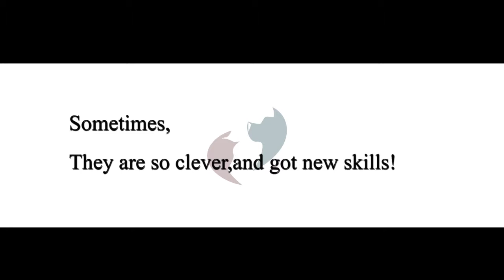Get some new skills - Funny cat video Chapter 1-Try not to laugh | Funny pet videos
Sometimes, they are calm, quiet, cute and elegant. But most time they  are funny and doing funny things. And they are so clever  that they get some skills. such as : say some words, Massage, turn on /off the lights, open the door or window, fetch like a dog, learn to get food and some sewing work, and also wake you up as a alarm clock.--- Funny cat videos / Funny pet videos